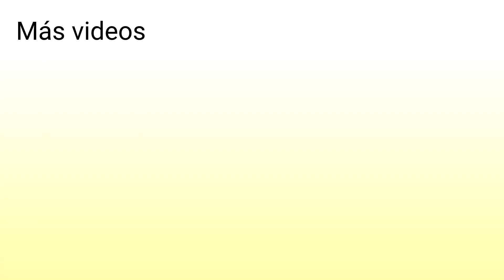Explicación FÁCIL Y SENCILLA: Hidroponía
La hidroponía consiste en sustituir el suelo de cultivo por un sustrato inerte. Un sustrato inerte simplemente le aporta a la planta sujeción de las raíces pero nunca le va aportar alimento eso de debe hacer a través de la solución hidropónica, la cual, es la encargada de hacerle llegar los nutrientes a las plantas a través del agua de riego.

 🎓 Formación online 🎓
Disponemos de formación online en jardines verticales, cubiertas vegetales y piscinas naturales aquí te dejamos los enlaces.